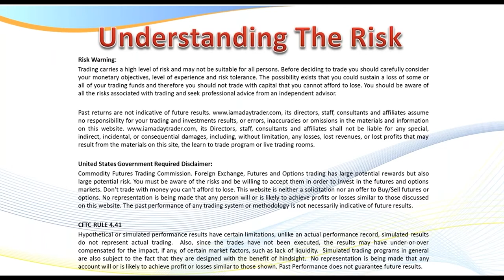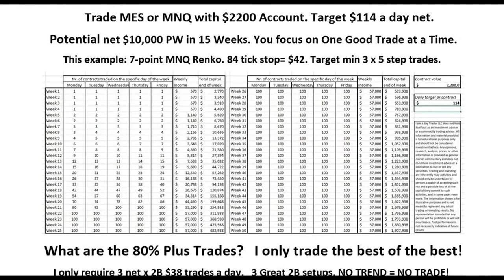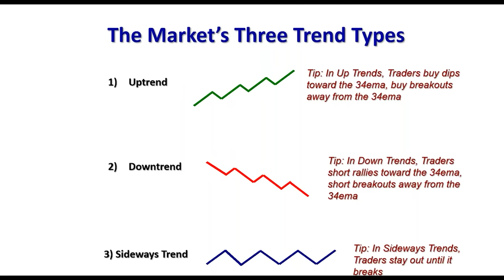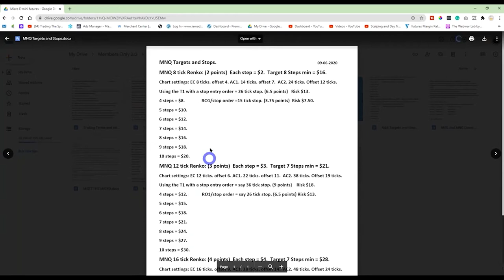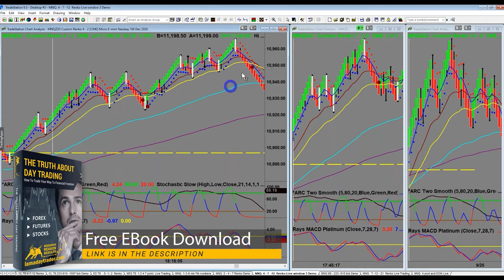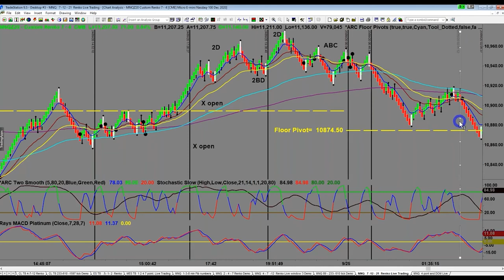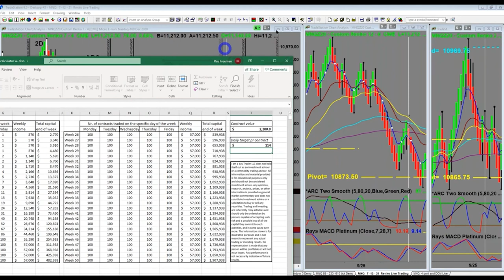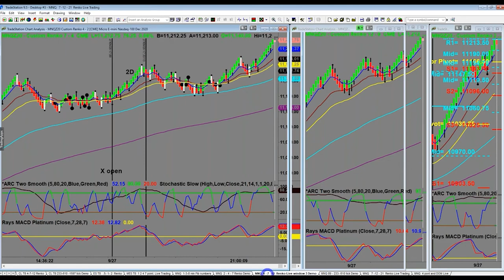🔥 Session 2: How to Master The Art of Day Trading